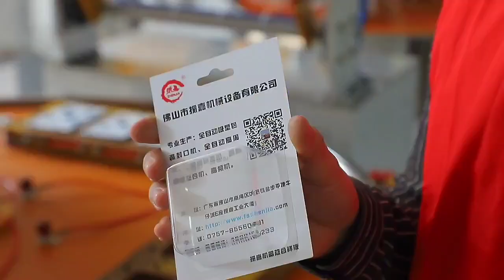Automatic blister sealing machine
This machine is our main machine, it have winned many customers trust. Its working speed is very fast and can achieve high production.